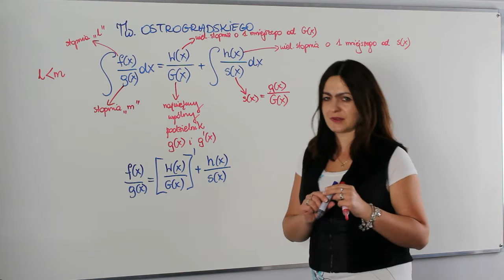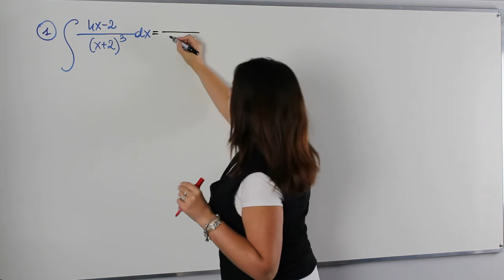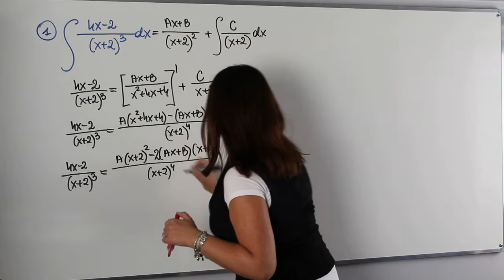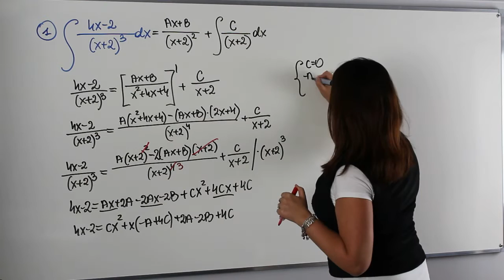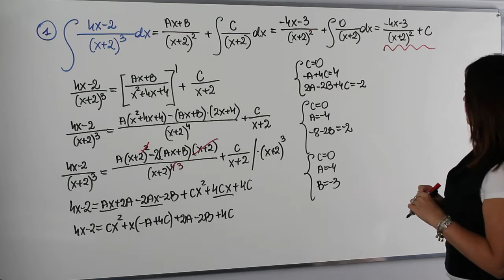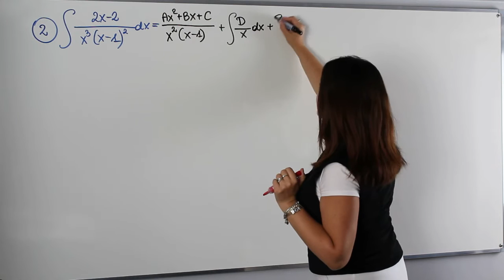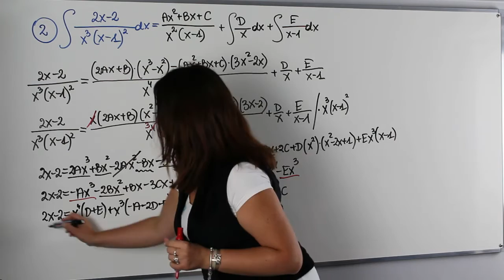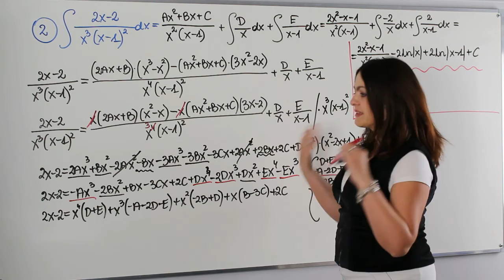Twierdzenie Ostrogradskiego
Wkraczamy na wyższy poziom. Dziś na lekcji całkowanie z użyciem twierdzenia Ostrogradskiego - czyli obliczanie całek funkcji wymiernych na wyższym poziomie wtajemniczenia.

Serdecznie zapraszam!